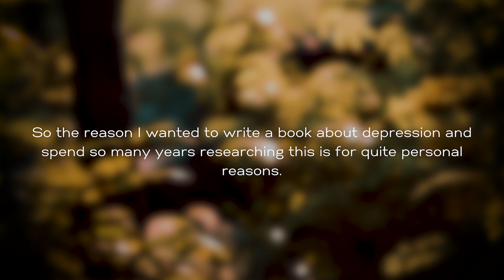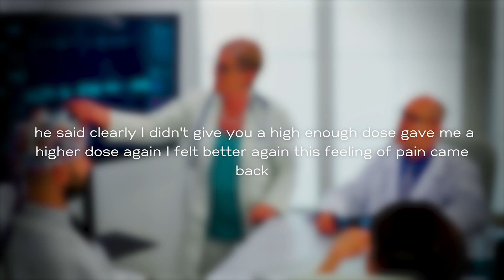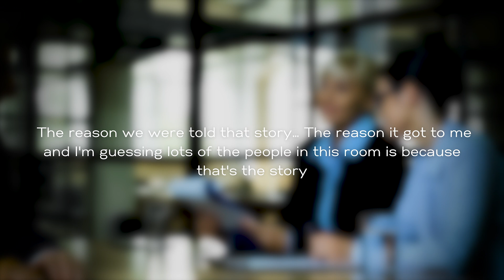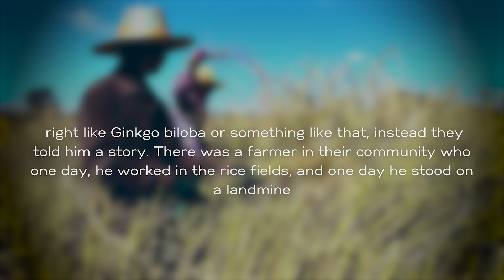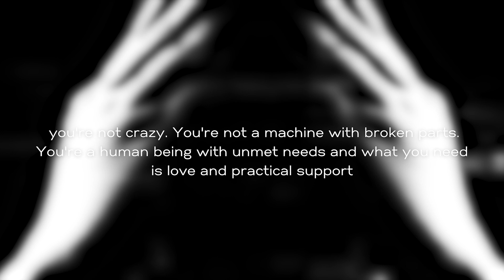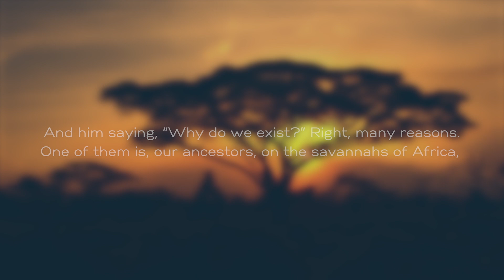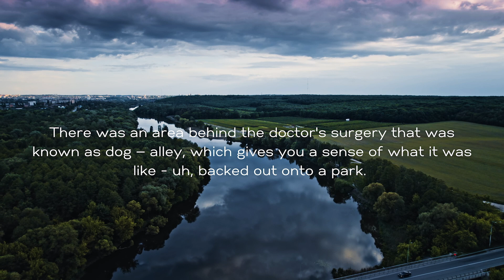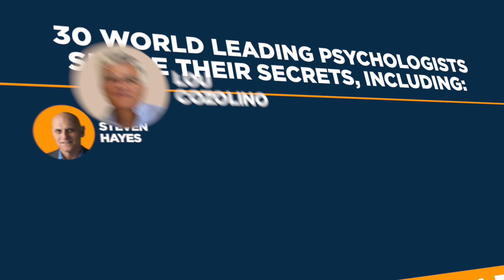Depression: The Unexpected Truth - Johann Hari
In this provocative talk, Johann Hari discusses the “chemical imbalance” theory of depression, why it’s so damaging to our mental health—both individually and collectively, and offers an alternative view backed by the latest scientific research.